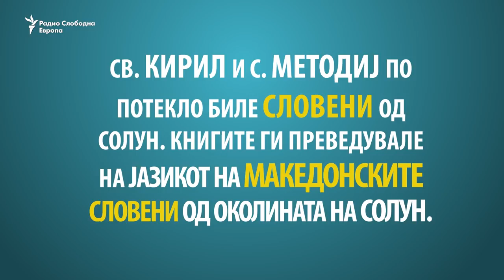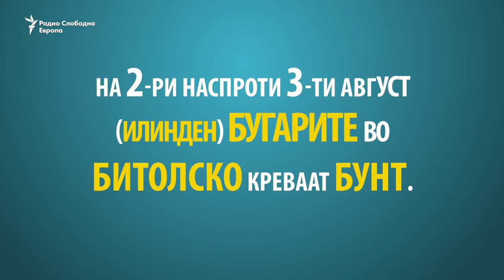Исти личности и настани, различни истории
Во духот на договорот за добрососедството, македонските и бугарските учебници по историја ќе претрпат измени за неколку спорни прашања. Работата на заедничката комисија за историски и образовни прашања е во тек, а членовите на истата засега се договорија заеднички да се чествуваат Кирил и Методиј,